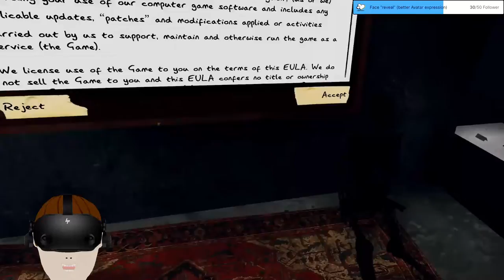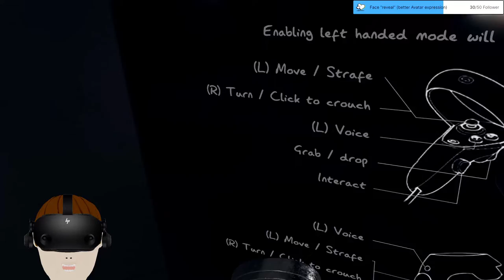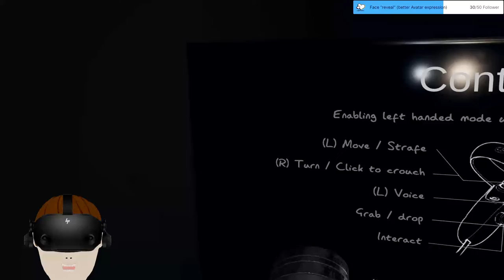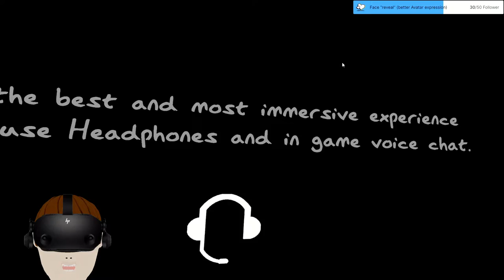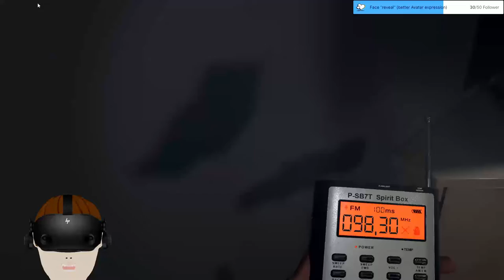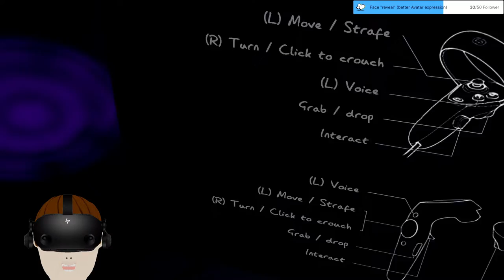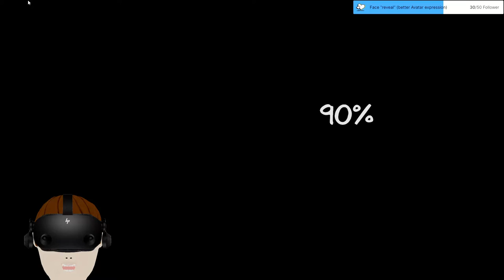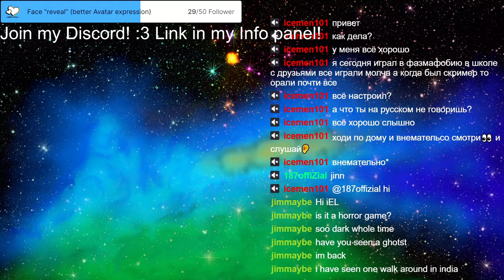Stream 51 First time Phasmophobia! Will i shite myself? 3D V-Tuber [Eng/Ger]